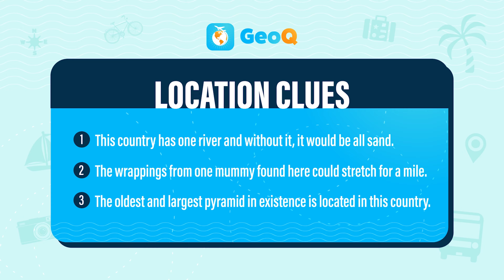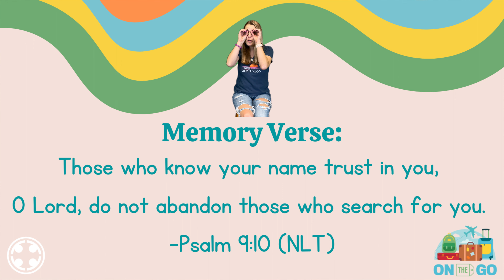CLife Kids Spot ON THE GO Week 3